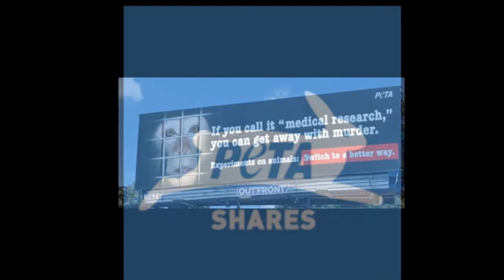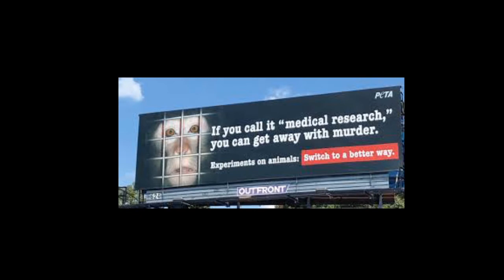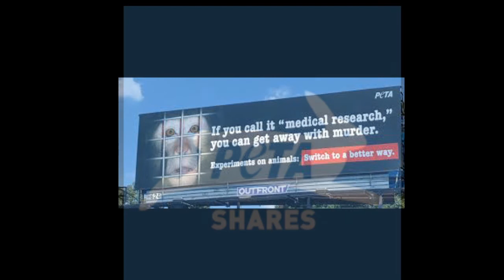Porsha Wms FromThe RHOA Did A PETA ORGANIZER BOYCOTT YOUR BOOKSIGNING GIRL? MakeThe FOOLISHNESS STOP